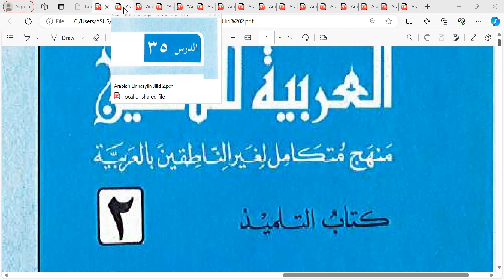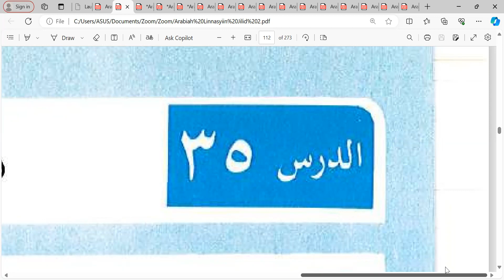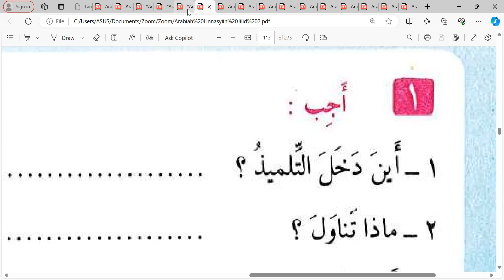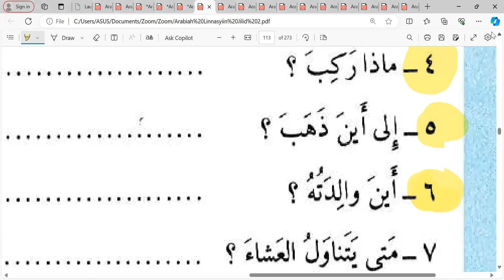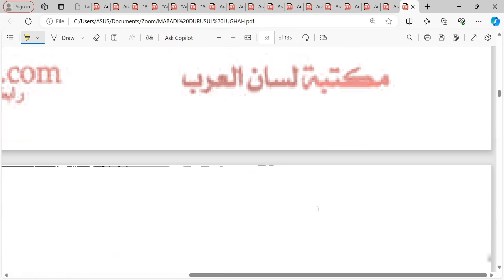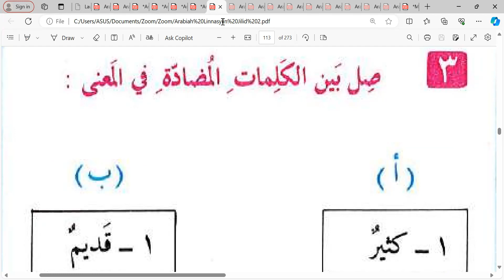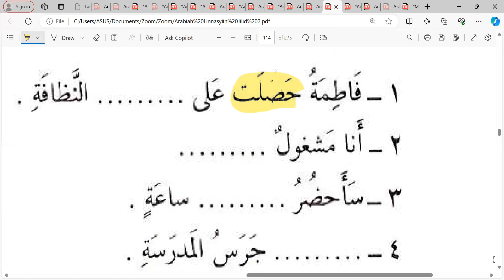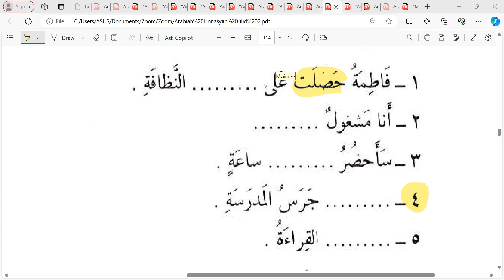Pertemuan ke- 23 Al-Arabiyah lin Nasyin 2: Kelas Ummahat 4 📙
Sabtu 11 Mei 2024 Semoga bermanfaat